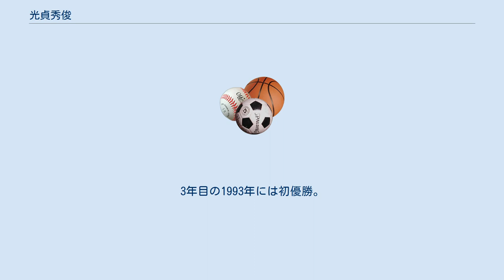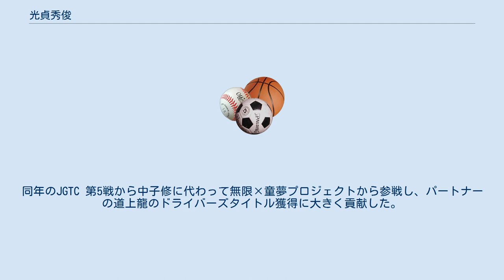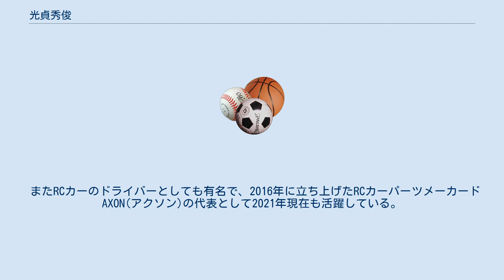光貞秀俊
光貞 秀俊（みつさだ ひでとし、1970年12月29日 - ）は、日本のレーシングドライバー。
大阪府出身。
 子供の頃にカートを始める。
全日本時代には本山哲や中野信治と戦うが、資金難から一時活動を休止。
バンド活動に明け暮れる。
 その後、1988年のF1日本GPを見て一念発起。
本田技研工業鈴鹿製作所で働きながら、FJ1600デビュー。
1991年に全日本F3選手権にステップアップした。
3年目の1993年には初優勝。
その後、全日本F3000選手権や全日本GT選手権（JGTC）などで活躍する。
 順調にキャリアを重ねていた1997年に突然悲劇が襲う。
スポット参戦した全日本ツーリングカー選手権最終戦インターTEC（富士）で、マシントラブルからAコーナーに乗り上げて腰椎と右足脛部を骨折する大ケガを負った。
 しかし懸命な治療とリハビリで立ち直り、その後再び全日本選手権フォーミュラ・ニッポンやJGTCで活躍。
1998年と2000年には国際F3000選手権にも挑戦し、2000年はベネトンのテストドライバーも務めた。
しかし、実際にはテストの機会は皆無に等しかった。
同年のJGTC 第5戦から中子修に代わって無限×童夢プロジェクトから参戦し、パートナーの道上龍のドライバーズタイトル獲得に大きく貢献した。
 2020年現在は、J SPORTSで放送されるSUPER GT中継の解説者も務めている。
 またRCカーのドライバーとしても有名で、2016年に立ち上げたRCカーパーツメーカードAXON(アクソン)の代表として2021年現在も活躍している。
 色の意味はこちらを参照→key